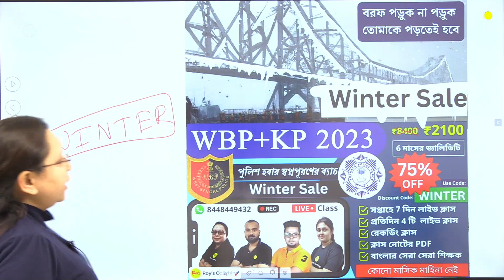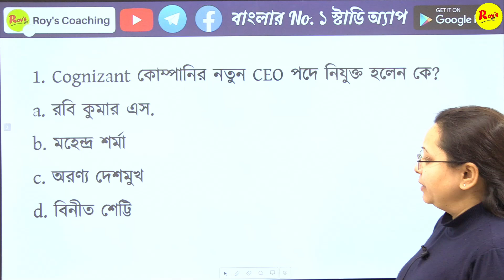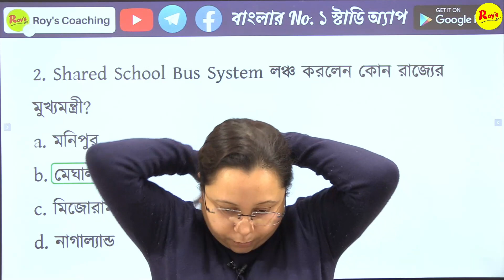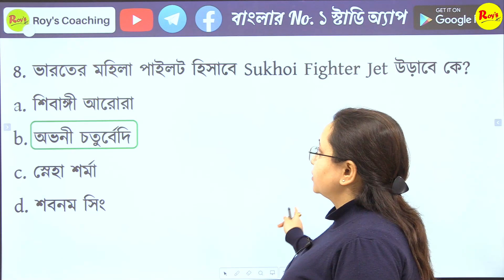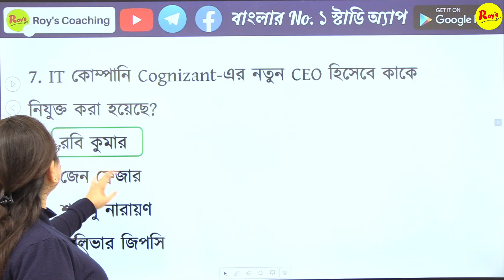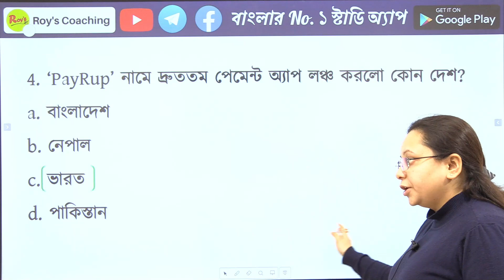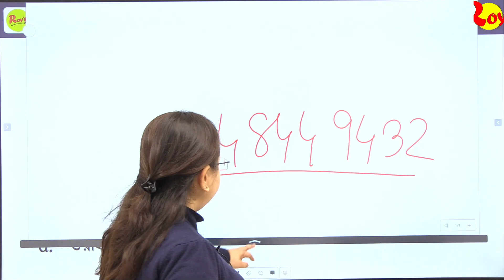Current Affairs 2023 in Bengali || কারেন্ট অ্যাফেয়ার্স 2023| 16th JAN 2023 || Roy's Coaching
ICDS সুপারভাইজার ইন্টারভিউ এর প্রস্তুতির জন্য সীমিত সিট তাই অগ্রিম বুকিং যারা করবে তারাই কেবল মাত্র মক ইন্টারভিউ দেবার সুযোগ পাবেন

আমাদের হেল্পলাইন-  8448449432 (সকাল ৯ টা থেকে ১ টা ও সন্ধ্যা ৬ টা থেকে ১০ টা পর্যন্ত )
চলুন তাহলে দেখা যাক পরবর্তী এই কয় দিনে আমরা কি কি শিখতে চলেছি
 রিজনিং
১. কোডিং এবং ডিকোডিং
২. কোডিং এবং ডিকোডিং প্রাকটিস
৩. অ্যালফাবেটিক্যাল সিরিজ
৪. অ্যালফাবেটিক্যাল অ্যানালজি
৫. নাম্বার অ্যানালজি
৬. নাম্বার সিরিজ
৭. দিক নির্ণয়
৮. সম্পর্ক নির্ণয়
৯. বিবৃতি ও সিদ্ধান্ত ১
১০. বিবৃতি ও সিদ্ধান্ত ২
১১. ভেন ডায়াগ্রাম
১২. ম্যাট্রিক্স
১৩. পেপার কাটিং
১৪. ডাইস বা ছক্কা
১৫. ঘড়ি
১৬. ক্যালেন্ডার

ম্যাথ

১. নাম্বার সিস্টেম ক্লাস ১
২. নাম্বার সিস্টেম ক্লাস ২
৩. সময় ও গতি ১
৪. সময় ও গতি ২
৫. ট্রেন সংক্রান্ত সময় ও গতি
৬. নৌকা এবং স্রোত
৭. সময় ও কার্য
৮. লসাগু ও গসাগু
৯. গড়
১০. সরল সুদ
১১. জটিল সুদ
১২. শতকরা
১৩. লাভ ক্ষতি
১৪. বহুভুজ
১৫.  বয়স সংক্রান্ত অংক
১৬.  2D পরিচিতি
১৭.  2D প্রাকটিস
১৮.   ঘনক ও আয়তঘনক
১৯.  চোঙ বা Cylinder
২০.  শঙ্কু বা Cone

ইংলিশ

অনেক অনেক শুভকামনা রইল
Team Roy's Coaching

WBP main GK Live Class || Abgari mains live class || Roy's Coaching